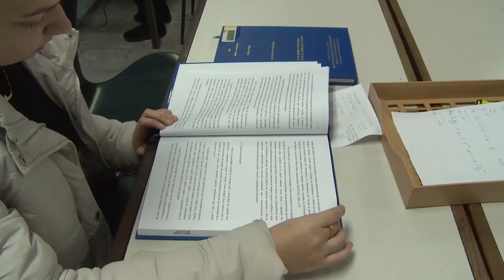Plágio no Meio Acadêmico - Acontece na UFSM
Você já teve alguma dúvida sobre citações ao escrever sua dissertação ou artigos? E nas apresentações orais, você tem lembrado de citar a fonte de inspiração para suas ideias?
Nesta matéria, vamos falar sobre o Plágio no universo acadêmico: um assunto muito sério e que envolve a ética de professores e alunos que realizam pesquisa nas universidades brasileiras.